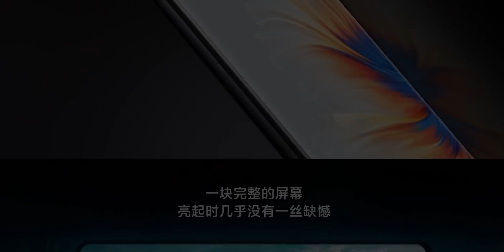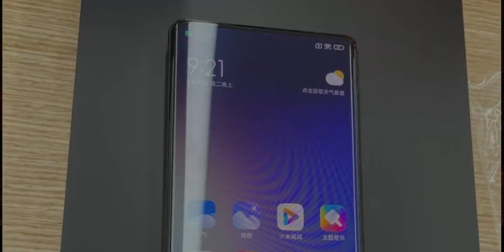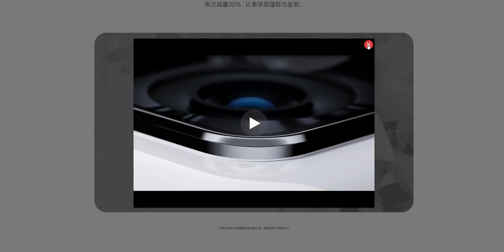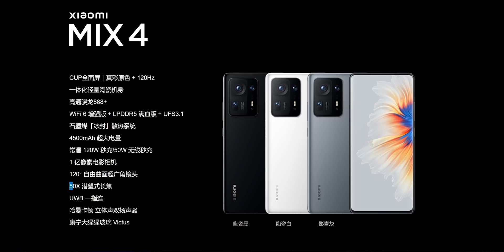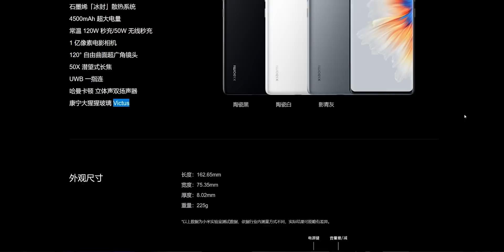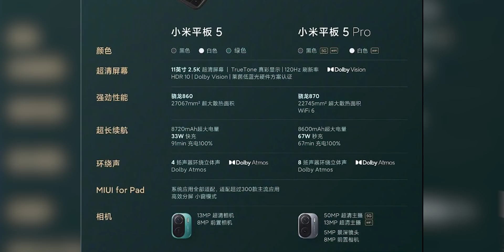Xiaomi LO HA VUELTO A HACER con el MIX 4 y la MI PAD 5 PRO ¡ESPECTACULARES!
Ya están presentado de manera oficial los nuevos gadgets de la marca asiática. En este caso, el Mix 4 con cámara frontal oculta y la Mi Pad 5/5 Pro  con unas características top!

¿Llegarán de forma internacional? OJALÁ!